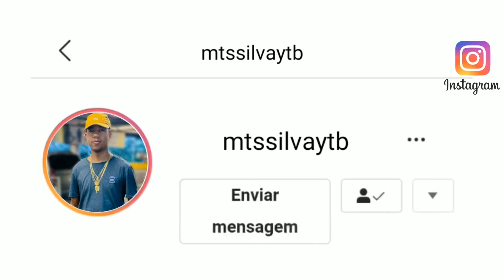DO JEITO QUE EU GOSTO ELA É TODA LINDINHA, VAI DAR PRA TROPA AQUI DO CHOCOLATE - MC BRAZA [FABINHO]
Artista: MC BRAZA
Música: DO JEITO QUE EU GOSTO ELA É TODA LINDINHA, VAI DAR PRA TROPA AQUI DO CHOCOLATE
Produção: FABINHO CORTE 8
Versão: FUNK TREND TIKTOK RJ
Ano: 2024

do jeito que eu gosto ela é toda lindinha
foi convocada brotou aqui na linha
vai da pra tropa aqui do chocolate tiktok mts silva raul açucarado
vai da pra tropa aqui do chocolate tiktok do jeito que eu gosto ela é toda lindinha
vai da pra tropa aqui do chocolate tiktok